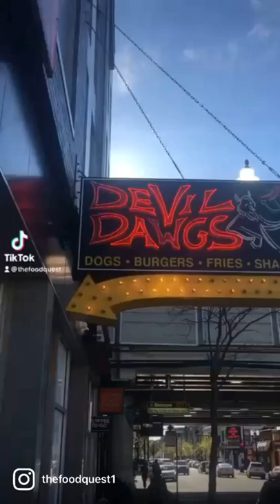Devil Dawgs Belmont on 937 W Belmont Ave, Chicago, IL!